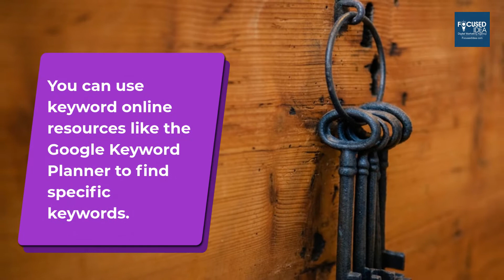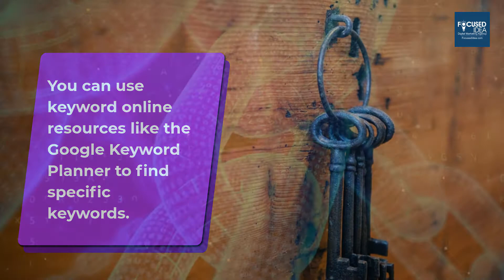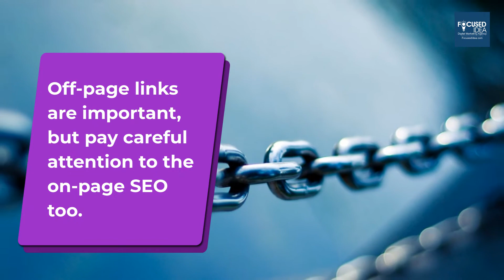8 SEO Trends That Will Matter to You in 2020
SEO is relevant for digital marketers, webmasters and companies of all sizes because, in a nutshell, it helps your website appear in the search results whenever someone types or speaks a question for which you have a solution or answer. In other words, it improves a website’s exposure in the SERPs which contributes to more natural traffic to your site.

Whether you’re a small businessman who needs a rundown of the latest SEO trends, or an experienced marketer who needs your SEO plan to be renewed, this blog will keep you up to date with the SEO Trends in 2020.